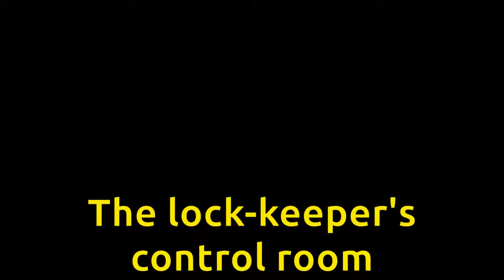Plymouth - Sutton Harbour and Beyond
Stills and video clips from my visit to Plymouth's Sutton Harbour and surrounding views.